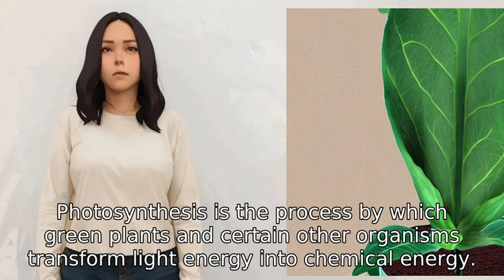what is photosynthesis ?